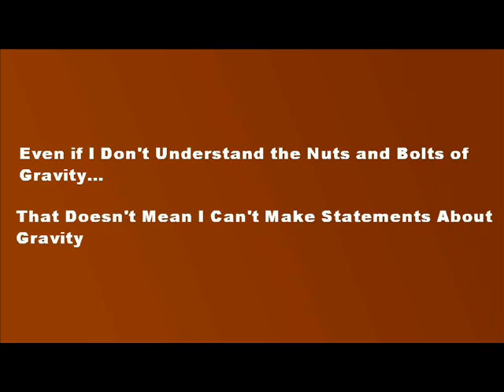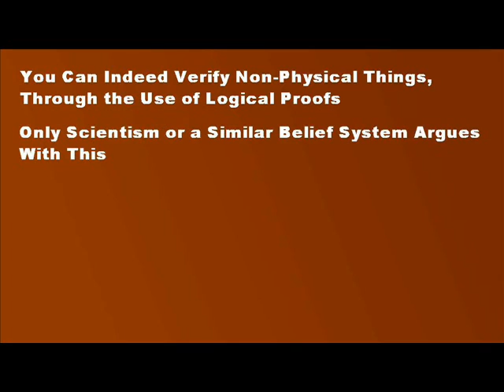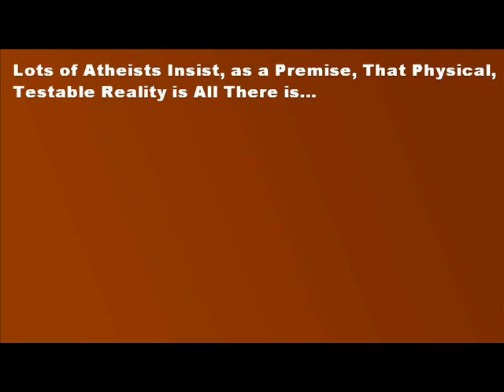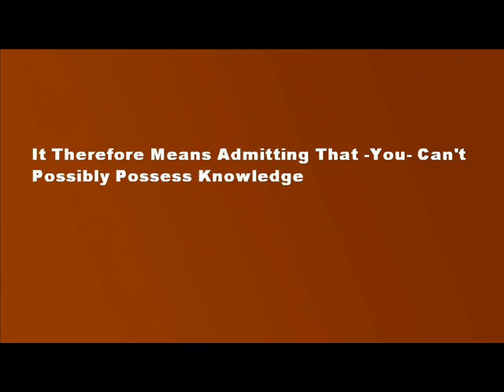How Can the Phrase "God Exists" Have Any Meaning?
Arguments for Atheism; Part 8
How can we claim that God exists if we can't understand him?  How can we claim that anything metaphysical exists?  How can claims like these have any logical meaning?

Note; Welcome to season 3 of Clean Cut, where we'll be studying the various arguments for atheism, and testing to see whether any are strong enough to challenge the proofs for the existence of God. I've picked the strongest arguments I could find on behalf of atheism, and will be studying them until around episode 36. Some arguments, regrettably, weren't strong enough to make the list, but I'll address some of those when the season is finished.

I hope you'll enjoy this brief series on the best efforts of atheism in the modern world. If you're new to the series, I hope you'll check out the previous epiodes, as they contain a lot of deductions, which I'll be building on.